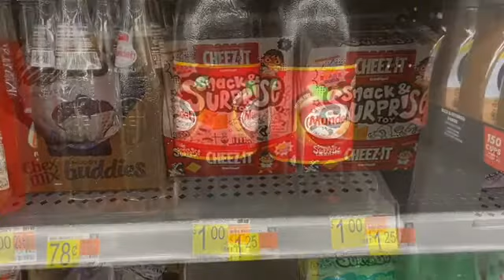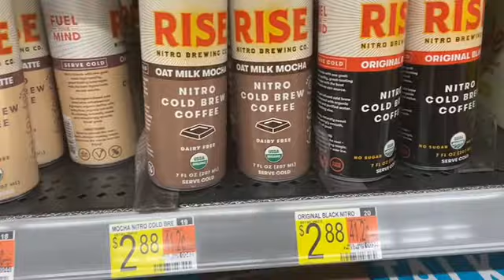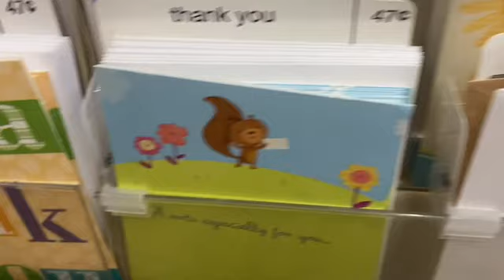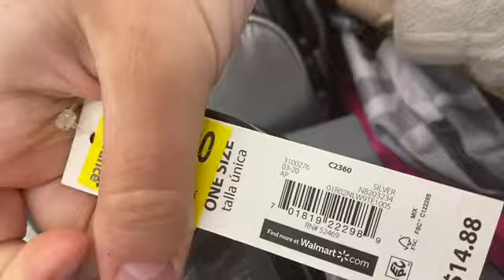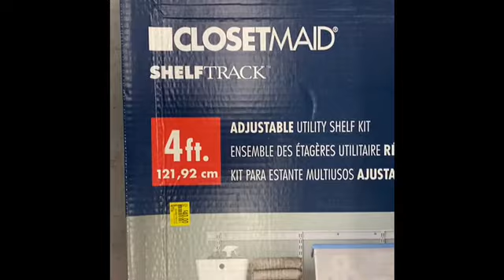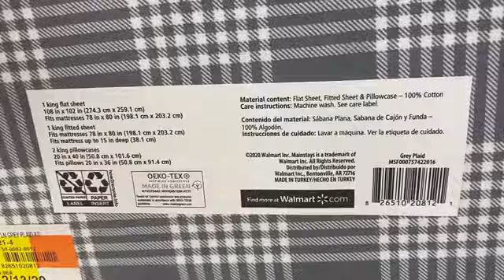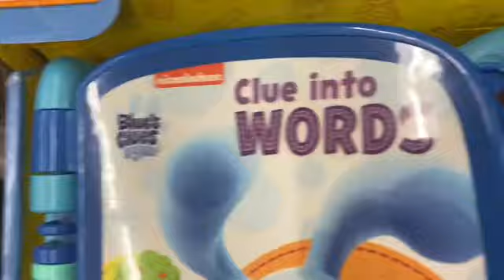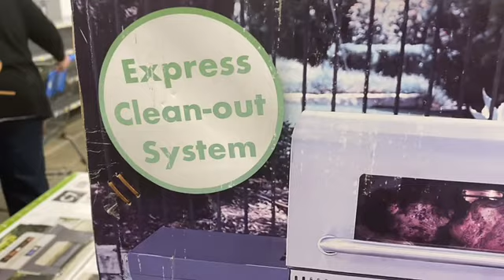Walmart Ibotta|free Snacks|walmart Clearance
Walmart Ibotta haul. Free snacks. Great clearance finds.

Check out saving with Danyele

Check out tee on savings